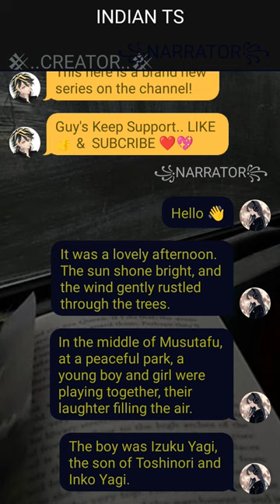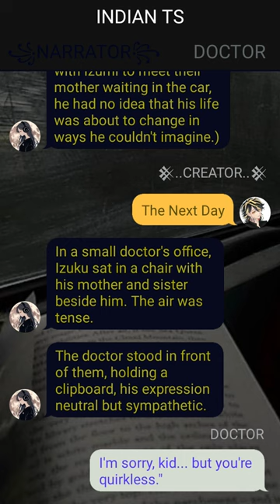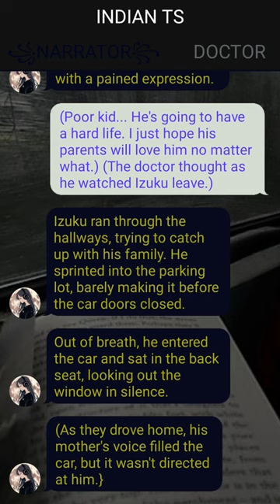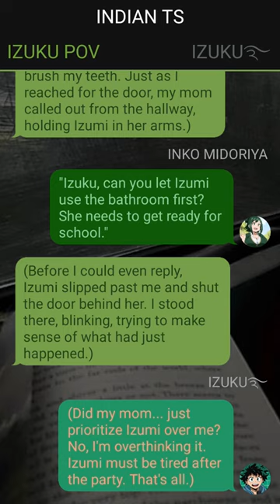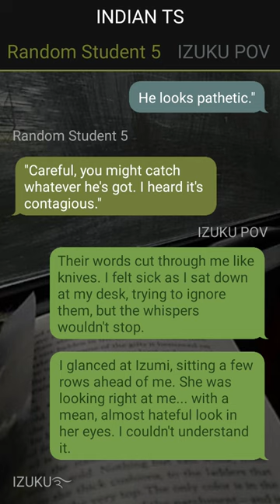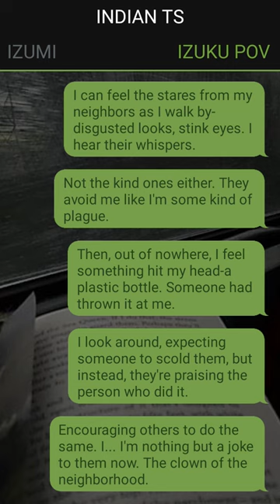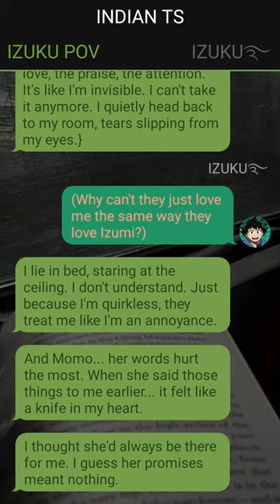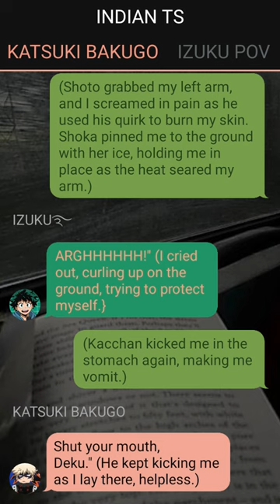Op Neglected Quirkless Deku Texting Story ~ {Izuku X Harem }~ 1 ~ MHA Texting Story